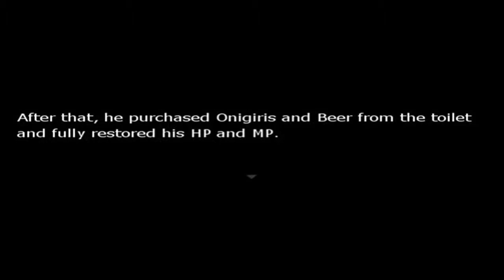Hetaoni cap.2-"¡¡¡ Prussia!!!"-w/mi hermana-español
Un nuevo cap de Hetaoni, ¿lograremos encontrar a todos?